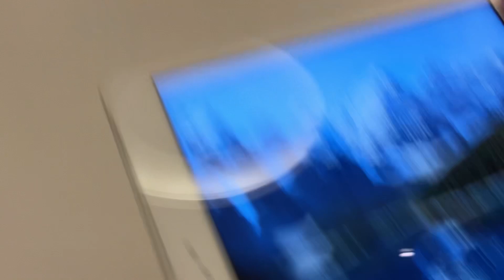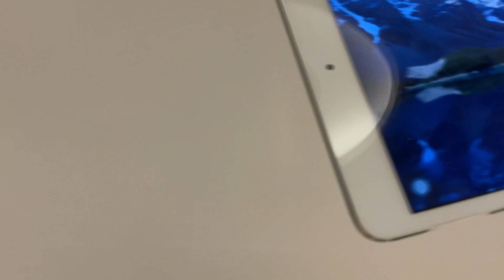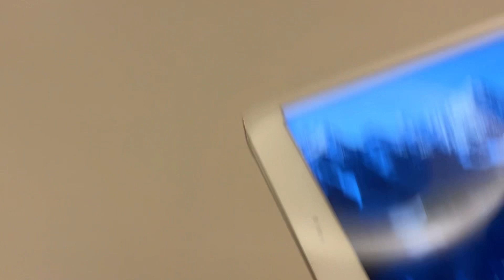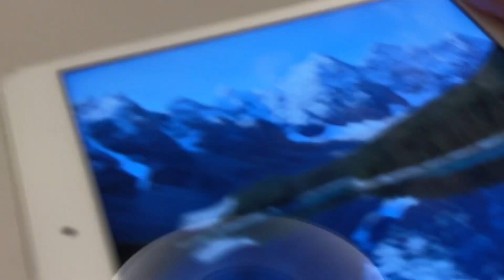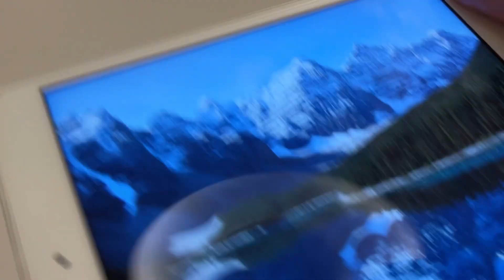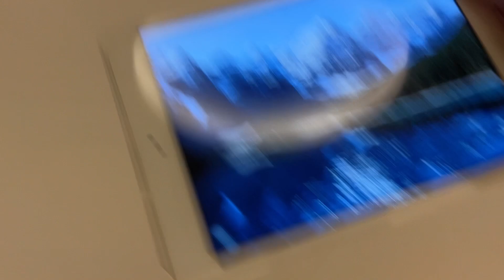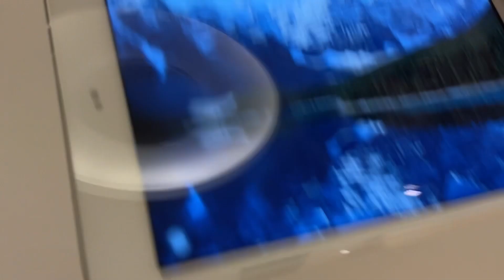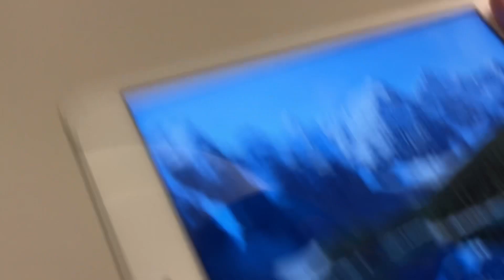SHAKE1丨Banff National Park（班夫國家公園）EP331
SHAKE